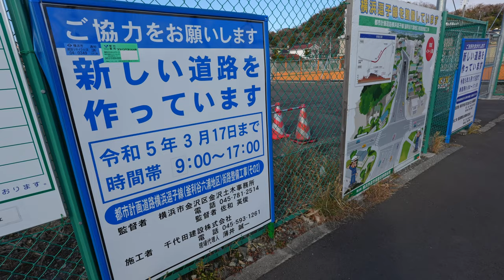2023年1月。横浜逗子線（釜利谷六浦地区）の道路工事状況アップデート。横浜市金沢区。環状4号線付近。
横浜逗子線（釜利谷六浦地区）の工事状況の前回からのアップデートです。2022年5月撮影時にはあった環状4号線沿いの建物がなくなり更地になっていました。

横浜逗子線（釜利谷六浦地区）の状況アップデート2022年10月。

[金沢区4K] 金沢八景駅から横浜逗子線（釜利谷六浦地区）の工事状況を見に行く。

逗子線は金沢八景駅を起点に本線から分かれ、三浦半島のほぼ中央を横断、相模湾側の逗子・葉山駅まで伸びている。
開業当時の駅は、海運関係者専用駅として六浦荘仮駅の名で、今よりも500m逗子・葉山駅寄りに設けられた。その後、六浦駅と変わり、現在の場所に移って本格的に開業したのは昭和24年のこと。当時は駅舎も山側にあり、下りホームから構内踏切を渡って改札口を出るようになっていた。
橋上駅舎となって、東西両出口を自由に行き来できるようになったのは昭和45年7月。
駅から環状4号線を出て朝比奈方向に行くと、風化しかけた鼻欠地蔵がある。

最終更新日 2021年11月1日
都市計画道路横浜逗子線は、横浜市港南区の横浜鎌倉線を起点とし、環状３号線、環状４号線と交差して、逗子市境に至る延長１１，３２０ｍの都市計画道路です。このうち、釜利谷六浦地区は、釜利谷南一丁目から六浦四丁目までの１,４００ｍの区間で事業を進めています。